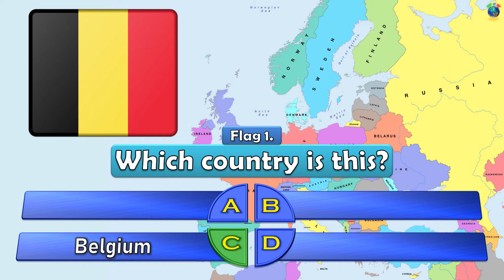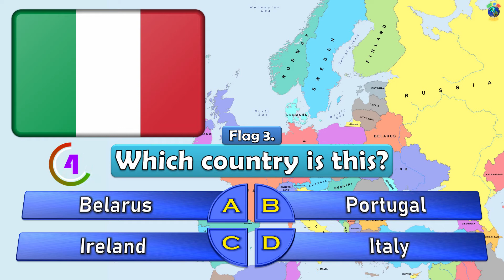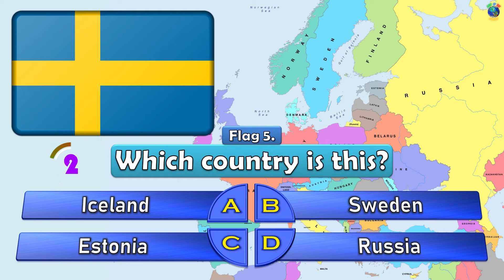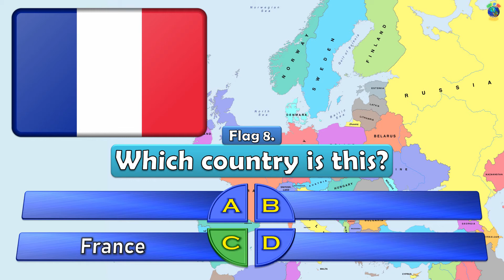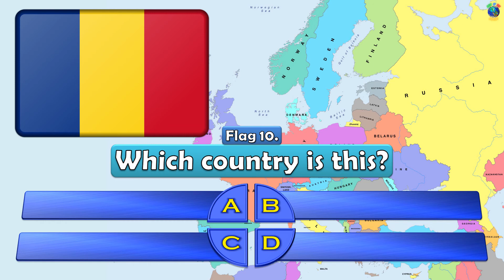🇪🇺 Guess The Flag Quiz | Europe Edition | Flags Of Europe #1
Guess The European Flag Quiz! How well do you know the flags of Europe? Test your EU flag knowledge in the first part of our 'Guess The Flag' quiz series! Let us know how well you do in the comments!

🇪🇺 How Our Flag Quiz Works 🇪🇺
★ Each flag comes with a selection of 4 multiple choice countries. You may not even need them, but they are there to give you a little helping hand!
★ There is a 5 second timer after the multiple choices have been given. If you require some extra thinking time then this is the best time to pause the video and ponder over your answer!
★ After the answer is revealed we will pinpoint the location of that country within Europe!

🌍 Quiz Of The World is here to help you grow your general knowledge of the world with every video in an enjoyable globetrotting way! Join us on a fantastic trivia question journey as we travel to a different location or have a worldwide adventure with each video!

👍 Share our Guess The European Flag quiz with others who enjoy guess videos and geography quizzes!